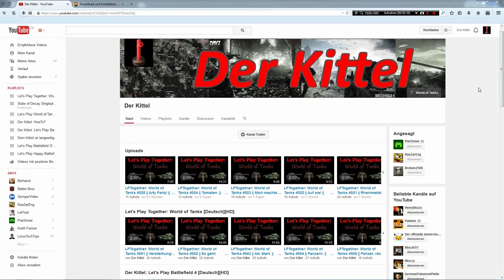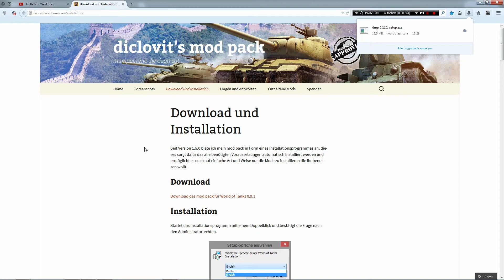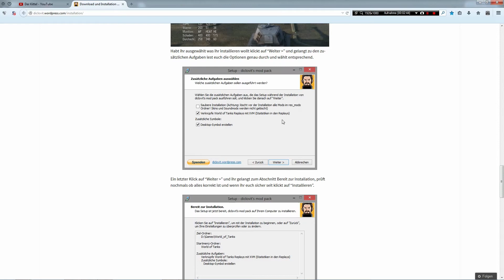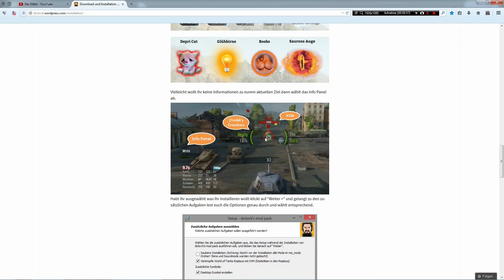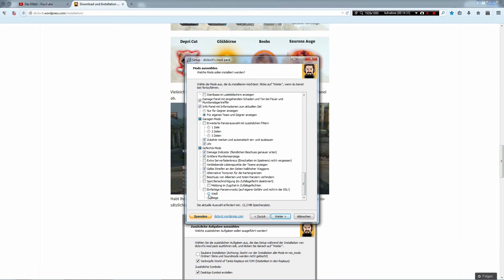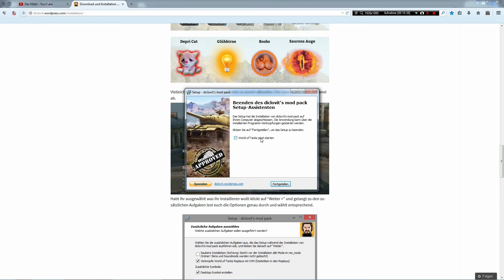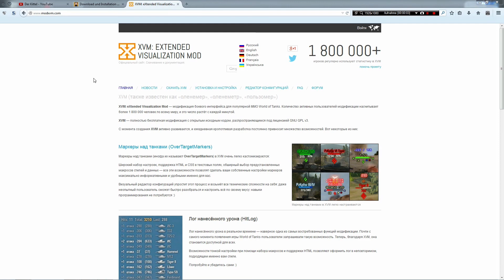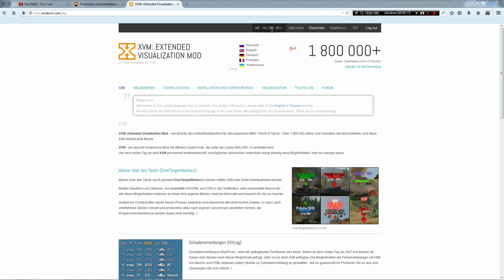Declovit's XVM Mod Pack für WoT 0.9.1! ||How to install.|| [Deutsch][HD]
Heute schauen wir uns den neuen Mod Pack für die WoT Version 0.9.1 an.
Dieser bietet viele neue umfangreiche Funktionen, die noch mehr Spaß beim panzern versprechen!
Doch man sollte die verschiedenen Funktionen bewusst wählen. Ich zeige euch, wie es geht und wie ich meine Installation konfiguriert habe.

Wie immer freue ich mich natürlich auch dieses mal über Anregungen aller Art!